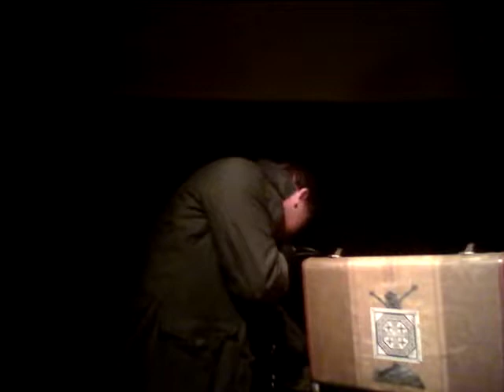Burial Hex - 15.11.2011 Warszawa - Eufemia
Also played :

Mantichora,
Mirt.

Clay Ruby od około 2004 roku tworzy wyjątkowo trudno klasyfikowalną i
unikatową mieszankę dźwiękową, w której power electronics przeplata
się z inspiracjami Tangerine Dream, a toporne dźwięki organów z
transowym minimal techno. Wydał już dziesiątki albumów, współpracował
z takimi projektami jak Zola Jesus, Sylvester Anfang II czy Oath.